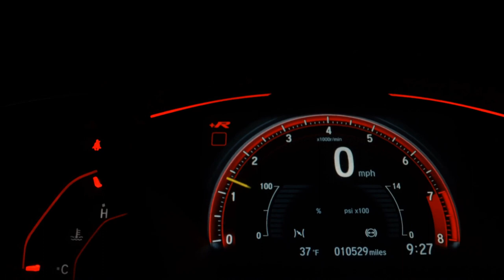JEEP RENEGADE - 2016 - Sorocaba/SP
MEGA VEICULOS - A MAIS DE 20 ANOS NO MERCADO ! Veiculo de Procedência , Revisado , com Laudo Cautelar Aprovado e Documentação Ok . Financiamento Bancário com as Melhore Taxas , em até 60 Meses , Com ou SEM CNH. ( Sujeito Analise ) Aceitamos Trocas por Carro ou Motos . Valor do veiculo anunciado para pagamento a vista ou financiado , em caso de trocas consulte-nos. RESERVAMOS O DIREITO DE CORRIGIR EVENTUAIS ERROS DE DIGITAÇÃO E FOTOS

Veículo: JEEP / RENEGADE 1.8 16V SPORT
Ano: 2016/2016
Combustível: FLEX
Portas: 4 PORTAS
Câmbio: Automático
Cor: BRANCA
KM: 107.000

✅ Air Bag
✅ Alarme
✅ Ar Condicionado
✅ Ar Quente
✅ Desembaçador Traseiro
✅ Freio ABS
✅ Retrovisores Elétricos
✅ Travas Elétricas
✅ Vidros Elétricos
✅ Volante com Regulagem de Altura
✅ Limpador Traseiro
✅ Controle de Estabilidade
✅ Direção Elétrica
✅ Para-Choques na Cor do Veículo
✅ Sistema ISOFIX
✅ Som Original